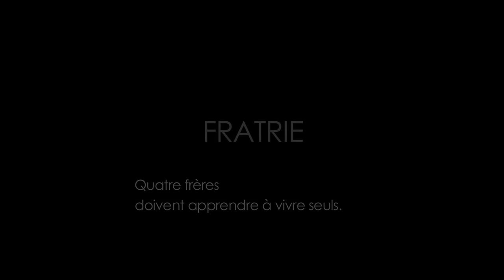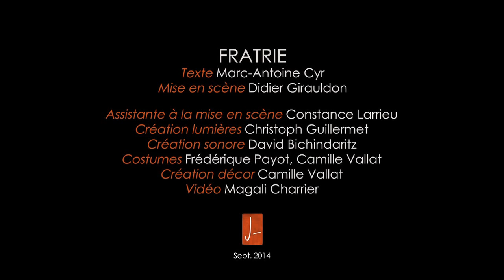FRATRIE (teaser)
Texte Marc-Antoine Cyr
Mise en scène Didier Girauldon